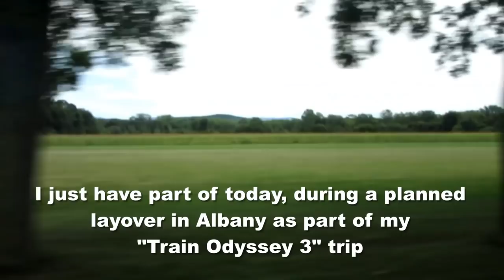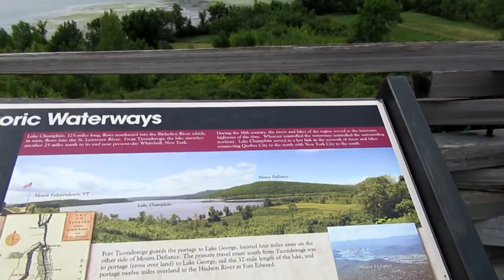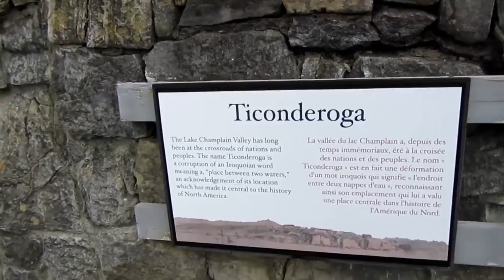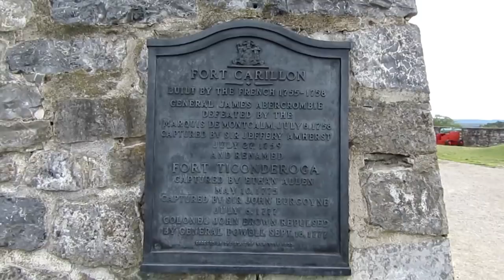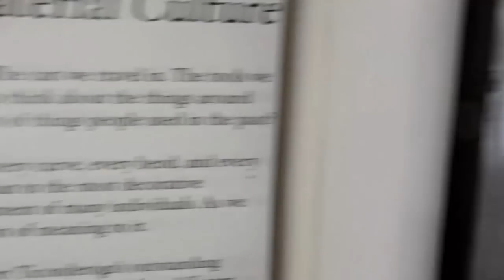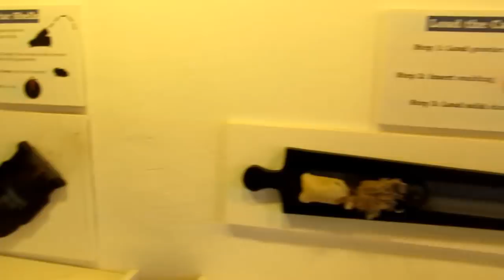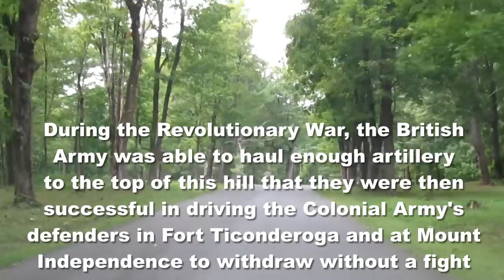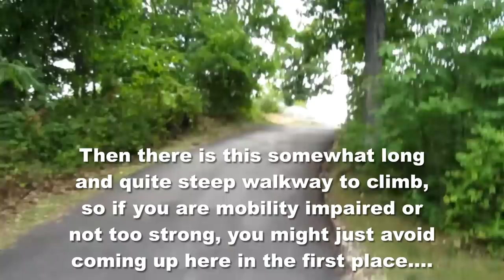A Walk Through Fort Ticonderoga and Mount Defiance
During a one day layover in the area of Albany, New York, between parts 1 & 2 of my Train Odyssey 3, I visited Ticonderoga, NY, and saw the Star Trek Set Tour (see my video on that) and also historic Fort Ticonderoga and Mount Defiance, the subject of this video.